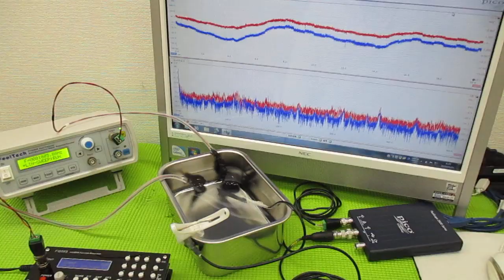新しい超音波制御技術 ultrasonic-labo